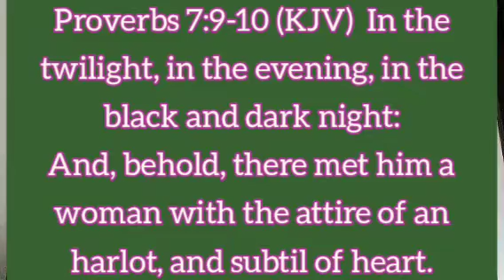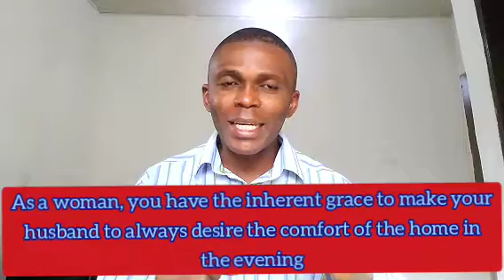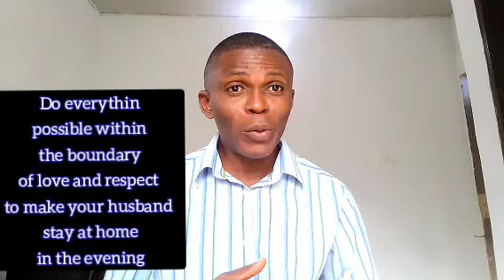SECRET WEAPON OF THE STRANGE WOMAN EXPOSED!!! PT 2: THE TWILIGHT | A. A. CHRIS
There's something about the twilight. The strange woman uses the night to carry out her craft. Any woman who does not want to lose her husband to the strange woman must do everything possible to keep her man at home in the evening.